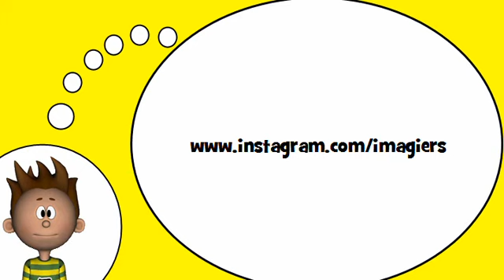Ich spreche Französisch = Das Verb = kann = im Präsens